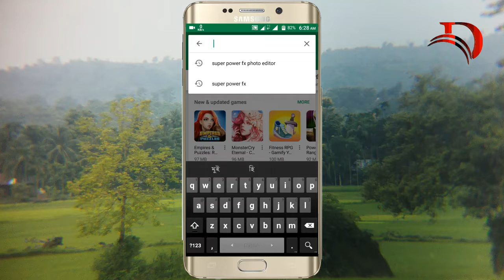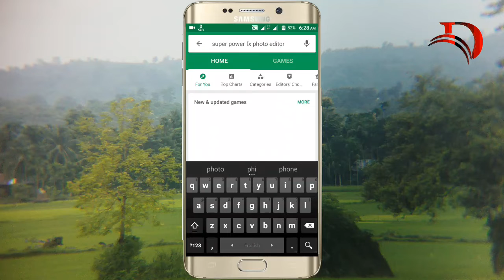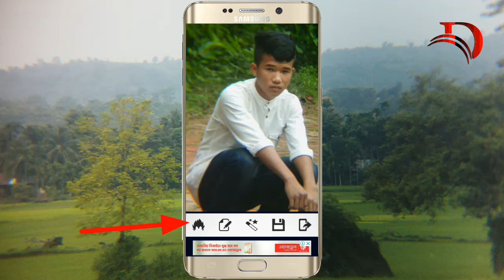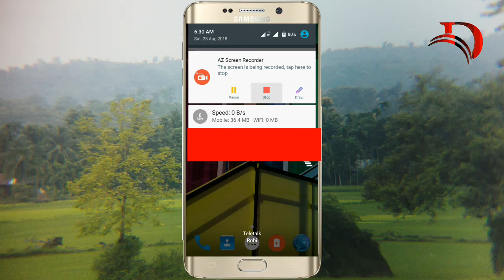Fx Photo Editor For Mobile.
Fx PhotoEditor For Mobile.